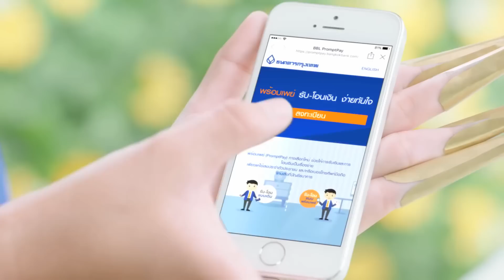ธนาคารกรุงเทพ พร้อมเพย์ สมัครแล้วทั่วไทย